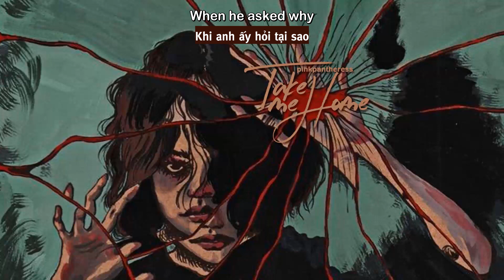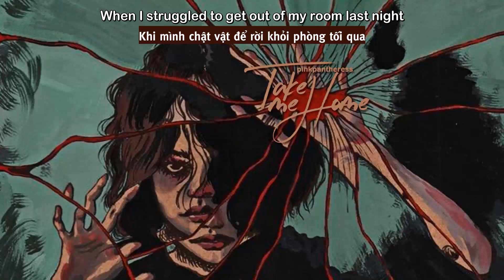Vietsub | Take me home - PinkPantheress | Lyrics Video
Vietsub | Take me home - PinkPantheress | Lyrics:

I'm making the most of my life
'Til the day that I hit twenty-five
I know that they’ll make an adult of me
I know that I’m not quite ready to be

[Pre-Chorus]
And I know I've got some growing, I realized the other day
When I said some things that I knew that I shouldn’t say
I opened up a letter of bills that I didn’t pay
They were due in April but now it’s the end of May

[Chorus]
It's sad that I
Prepare to be so young 'til the end of time
I realized
When I struggled to get out of my room last night
Got on my phone
And I bеgged for my brother to take mе home
When he asked why
I said I’d rather be here alone

[Verse 2]
I went to the doctor again
Said I was behind on my rent
He told me it's not a problem for him
I said that you’re so good at listening

[Pre-Chorus]
And they know I've got some growing, I realized the other day

[Chorus]
I realized
And I begged for my brother to take me home